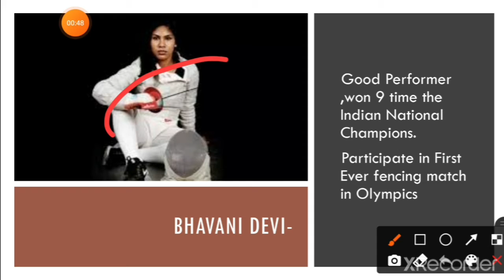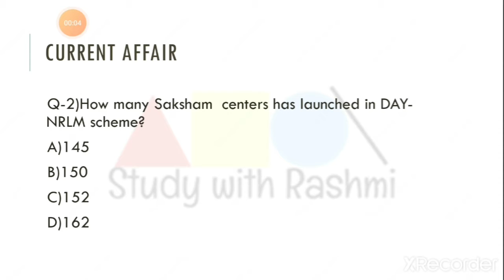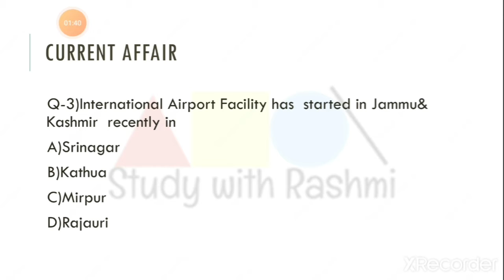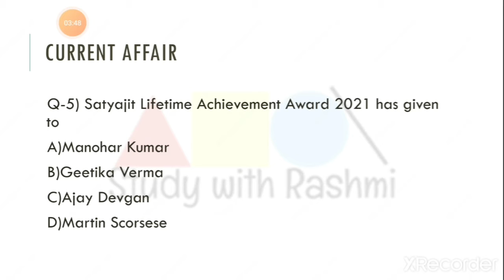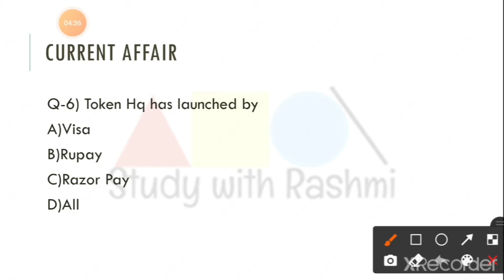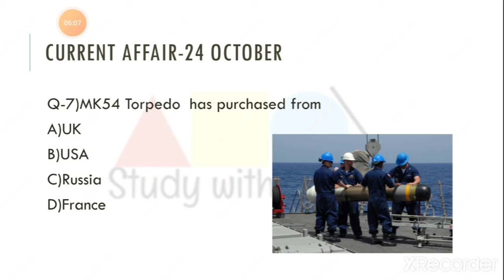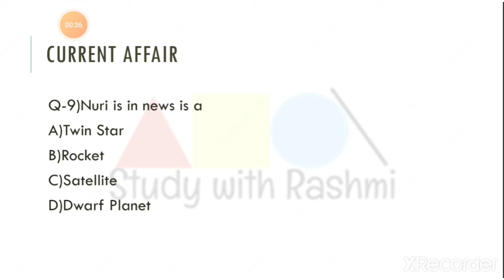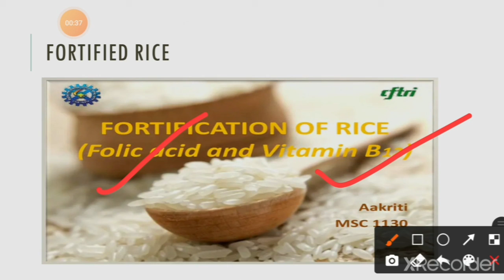24 October 2021Current affairs |10MCQ|Top News with Detail |PCS |SSC |Banking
daily current affairs in MCQ from The Hindu, PIB, DD News
Daily news for Bpsc
Daily news for PCS exam
24 October current affairs  in Hindi &English